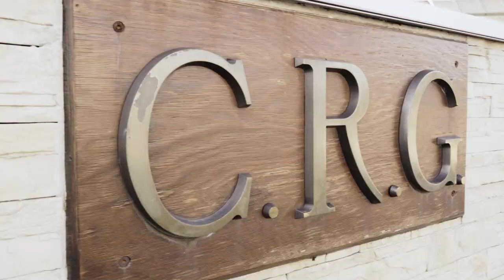Inside the CRG Factory: Rental kart department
CRG's quality and attention to every technical detail are also the basis for the production of the Rental range and not only for the Racing chassis.
That’s the reason why every year hundreds of Rental tracks all over the world choose CRG's Centurion and E-drenaline go-karts.

Watch the following video and find out more about the CRG Rental kart range

MAKE SURE TO FOLLOW CRG SOCIAL MEDIA AND STAY UP-TO-DATE 👇🏻

Video credit: Nicolò Turcato